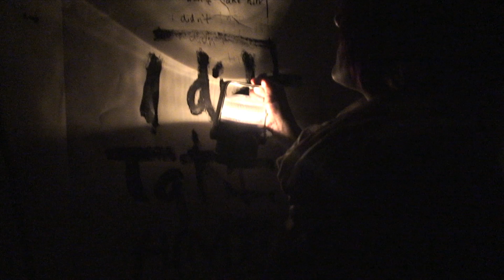'The Room' Horror Trailer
An attempt at making a Horror Trailer for The Manchester college project titled 'The Room'

'Adrian is a troubled boy who is kept up at night by the whispery voices coming from the room. Teachers, Helen and Muriel investigate the events.

Actors:
Adrian/Boy- Billy
Helen: Carol
Muriel: Deborah

Director - Juno Birch
Editor - Sam Bottenberg
Locations/Props/assistants - Amy Clark + Jordan Beaumont